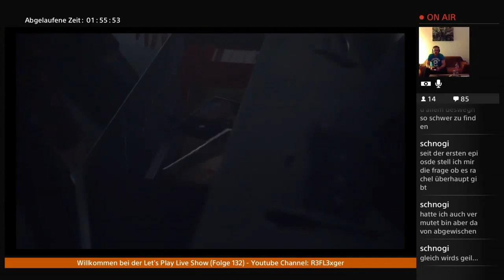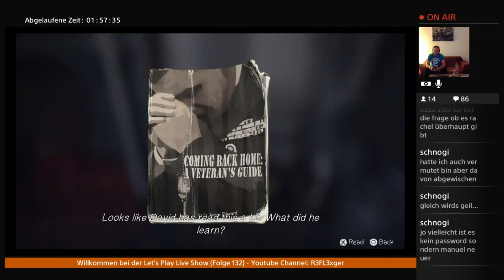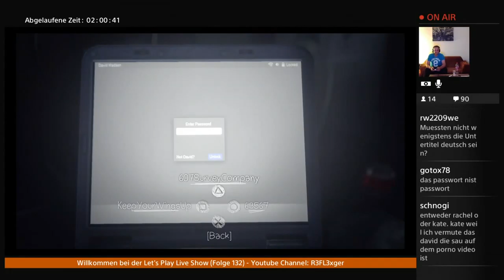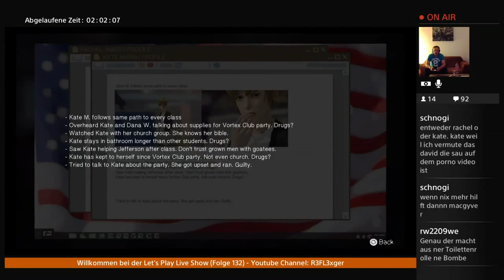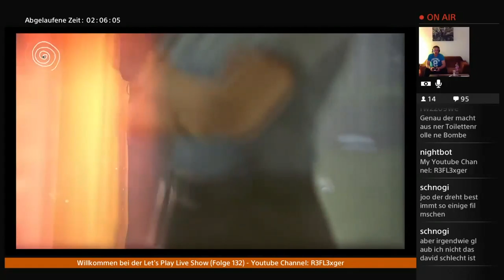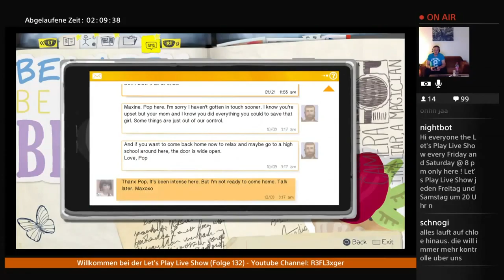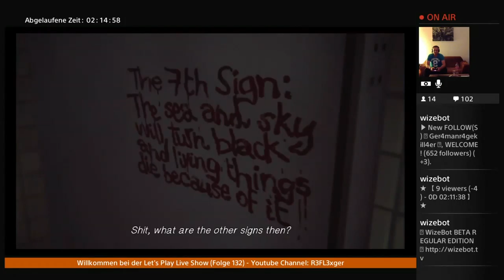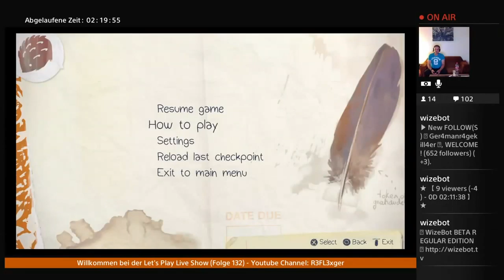Let's Play Life is Strange (Episode 3){German}#5 Wir stehen doch lieber zu David